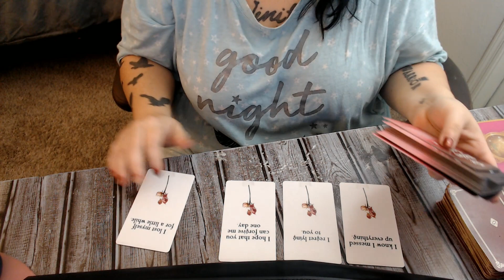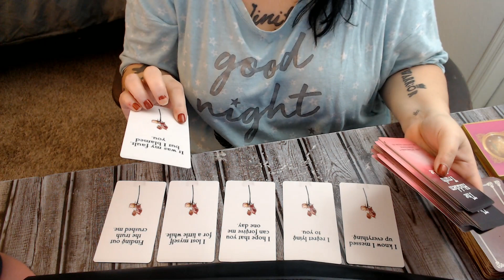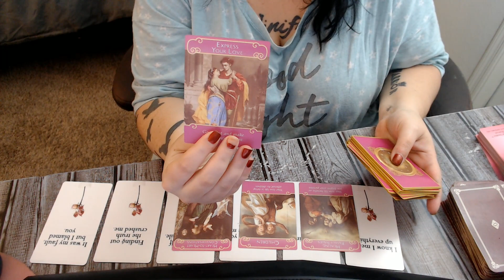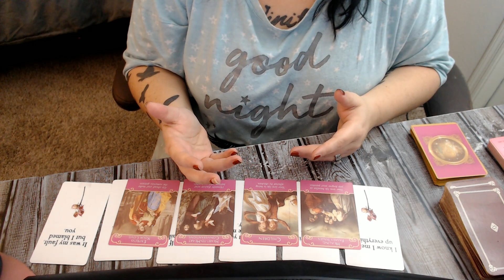divine masculine to divine feminine daily messages February 13 2021